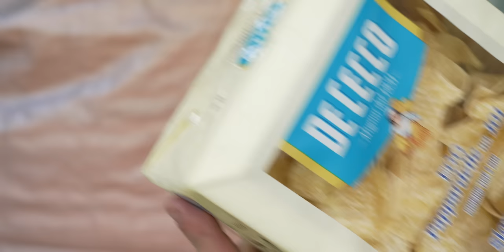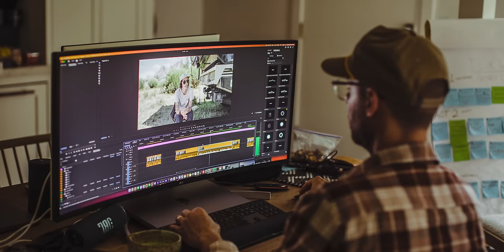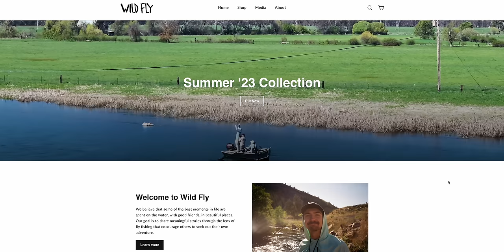3 Days of Fly Fishing & Euro Van Camping in Utah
Summer is fleeting in the West and we've been trying to soak it up as much as possible. A lot of times this means spontaneous trips to the mountains, just like this. So, follow along our 3-day adventure of fishing, camping, cooking & soaking up the best days of summer.

- We're GIVING AWAY 5 OnX ELITE Memberships to 5 people who sign up this week!